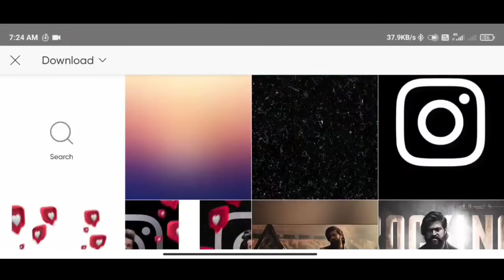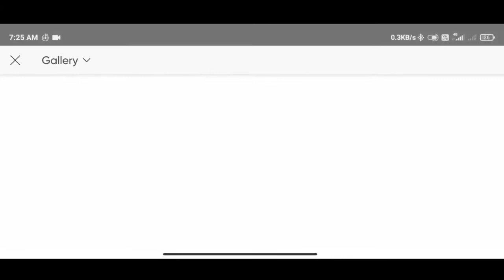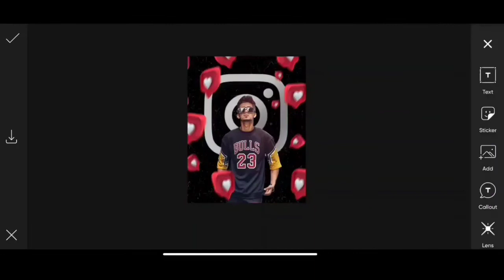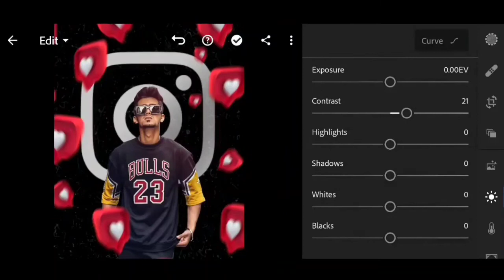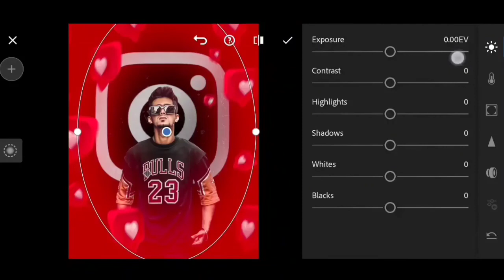Instagram Like Creative Photo Editing || Picsart Photo Editing | New Photo Editing - Ghaus Editz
Instagram Like Photo Editing
Instagram 3D Like Photo Editing